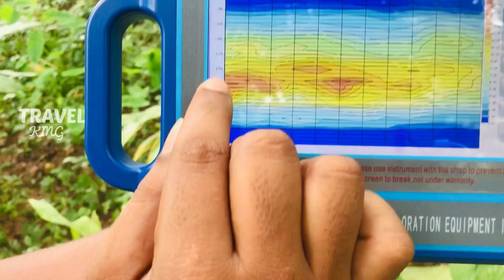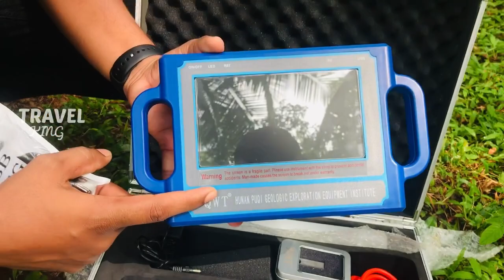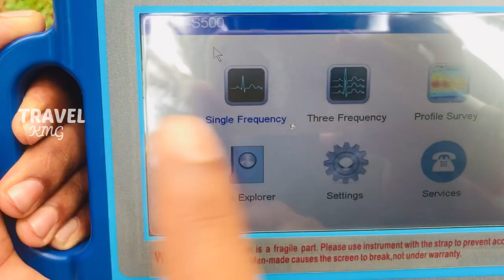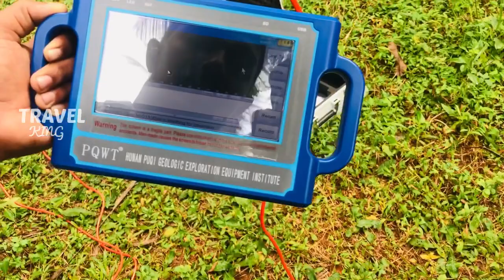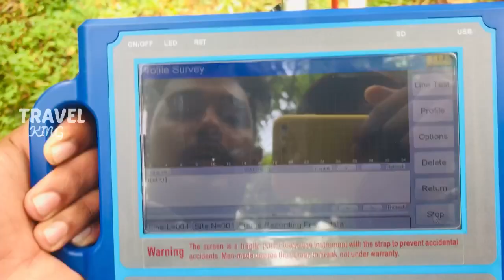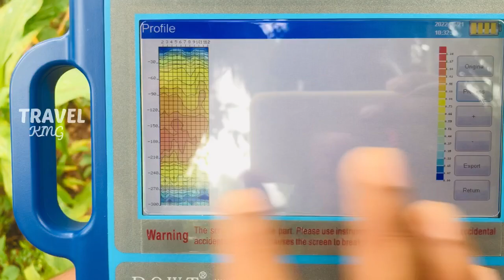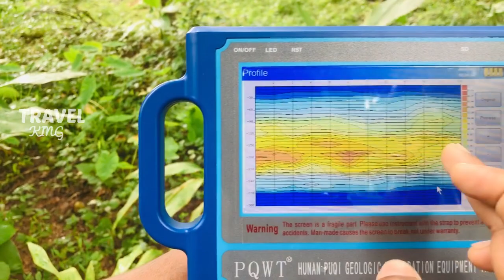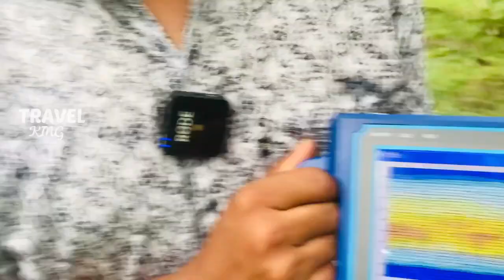500 അടി കുഴിച്ചിട്ടും വെള്ളം കണ്ടില്ല ഈ മെഷീൻ ഉപയോഗിച്ചപ്പോൾ 300മത്തെ അടിയിൽ വെള്ളം കണ്ടു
waterdetectormechine
water detector machine
water detector machine price in india
water detector machine for borewell
water detector machine in south africa
water detector machine amazon
water detector machine price list
water detector machine made in china
alibaba water detector machine
water detector machine company
water detector machine price
underground water detector machine price
detector machine price
water leakage detector price
bore well water detector machine
best water detector machine
best underground water detector machine
best ground water detector machine
buy online water detector machine
water detector machine com
water checking machine price
Avera Retrosa Electric Scooter off road
Avera Retrosa Electric Scooter Complaints
Avera Retrosa Electric Scooter Breakdown
Avera Retrosa Electric Scooter Motor Fire
Avera Retrosa Electric Scooter Reviews
Avera Retrosa Electric Scooter Customer Reviews
Avera Retrosa Review
Avera Retrosa Test Drive
Avera Retrosa Drobacks
Avera Retrosa Negative Sides
Avera Retrosa Electric Scooter Slope Test
Avera Retrosa Electric Scooter Good or Bad Avera Retrosa Electric Scooter Malayalam
is electric scooter safe?